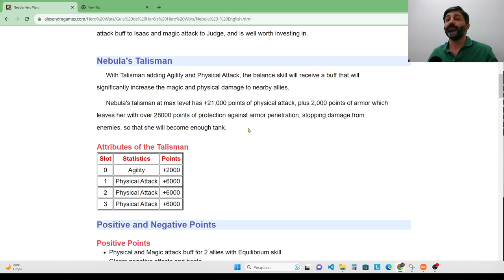Tutorial Talismã Hero Wars Alliance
Nesse vídeo trago um tutorial completo sobre os talismãs de Hero Wars Mobile Alliance para Nebula, Aurora, Astaroth, SemRosto, Maya, Galahad.

Alexandre Games
Siga home page Alexandre e Kilvinha Games

Siga Alexandre no twitch para lives de Hero Wars